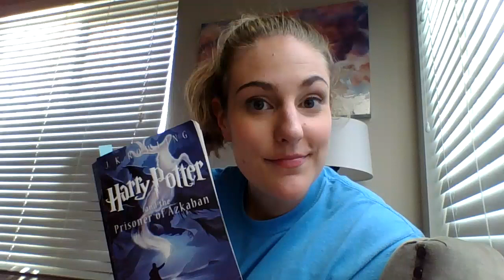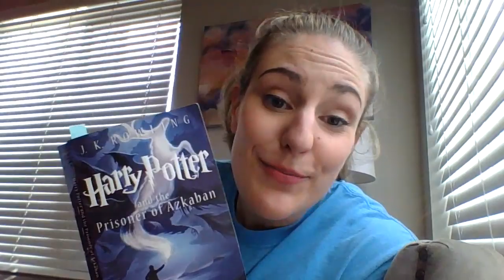HP 3 Pages 132-142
Talk or think About It: What would a boggart turn into if it was in front of you?